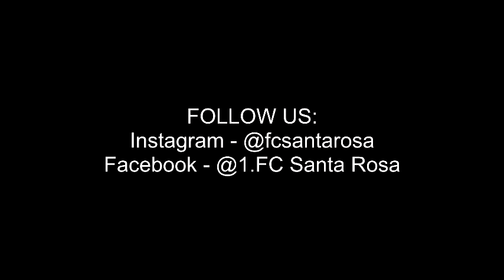Post Match Interview 2 (FC Santa Rosa 4 - Bethel 2)